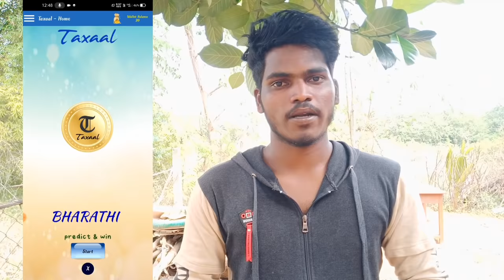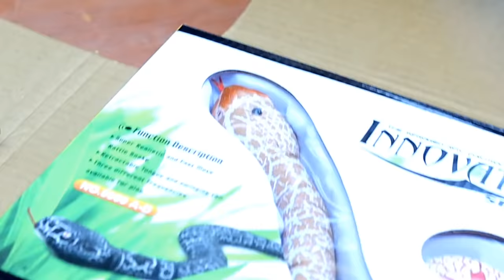Remote Control Snake Toy Unboxing And 🤣 Prank My Family 😂 | Mr.Suncity Vlog...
My Name : bharathi